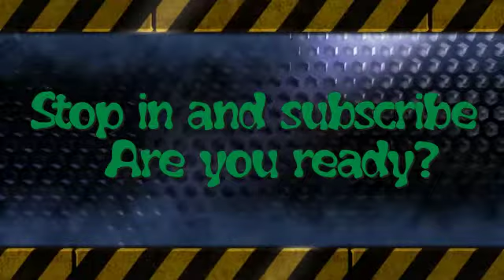Are You Ready?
GNZ Gaming21 brings you daily uploads of your favorite games. We also have contests,giveaways, toy reviews, toy hunting, and much much more. Also visit our NEW webpage for all the gaming updates, links to our channel. We are also on Facebook, Twitter, and Instagram. We thank you for all your support! Happy Gaming, God Bless...and Peace!